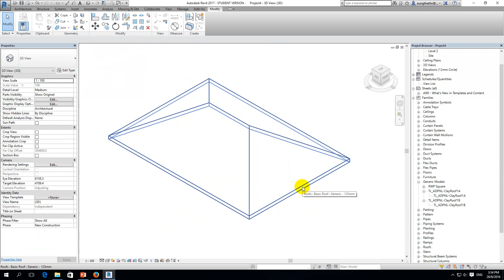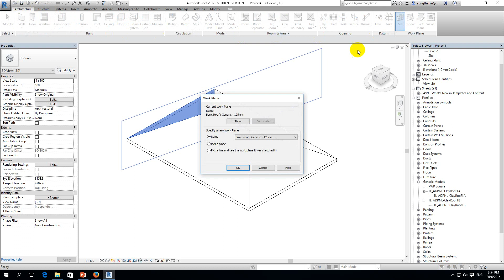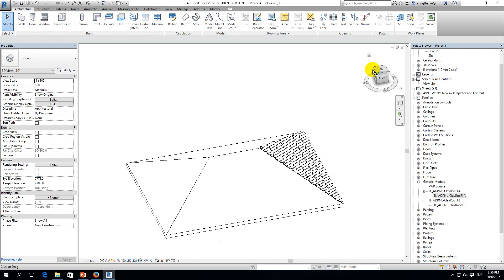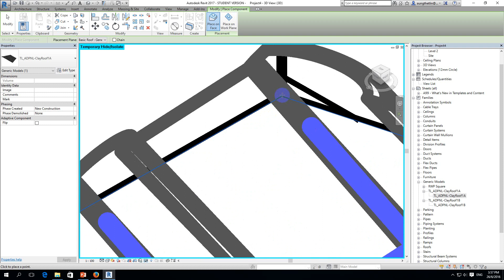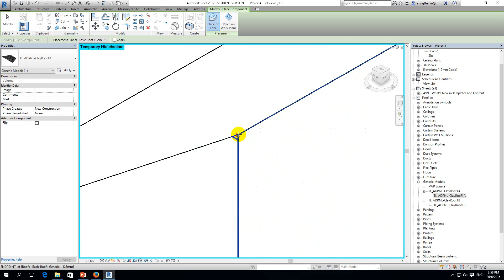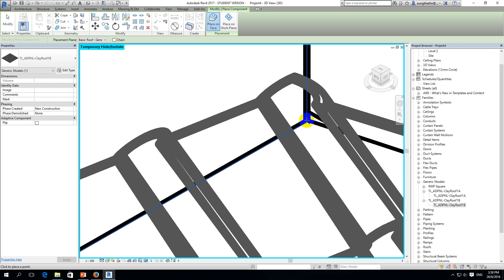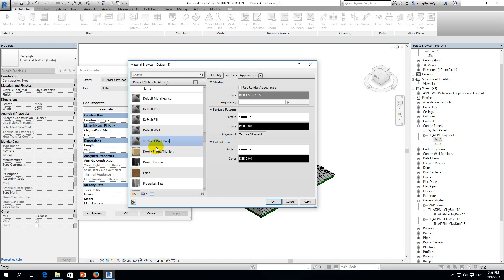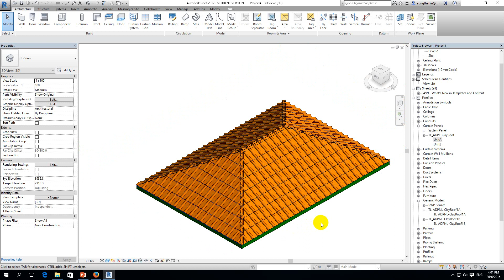Revit : Adaptive Roof (Part 4) : Creating Adaptive Roof